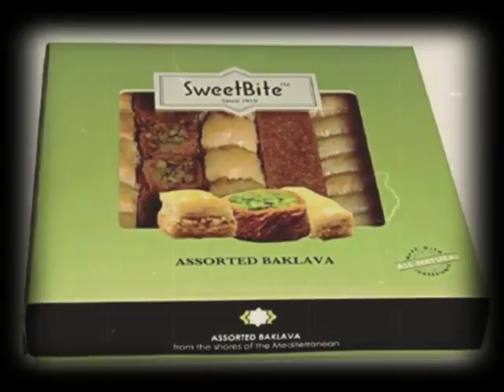حلو البقلاوة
Even More Reasons why Lebanese Sweets manufactures the best baklava
While the reasons above should always be the criteria that you use to evaluate the best baklava, we offer you a few more reasons why our products are so special.
• 100% authentic Lebanese baklava based on our grandfather’s secret recipe
• Our baklava is GMO Free.
• Our Baklava is also cholesterol free. We always strive to make our products as delicious and healthy as possible.
• Our desserts are also Vegan without sacrificing the great taste.
• Our pledge to you is to never use coloring, preservatives, or artificial flavors
• Made with all kosher certified ingredients.
• Best of all, our baklava and desserts are all made in the Lebanon and we are especially proud of that.